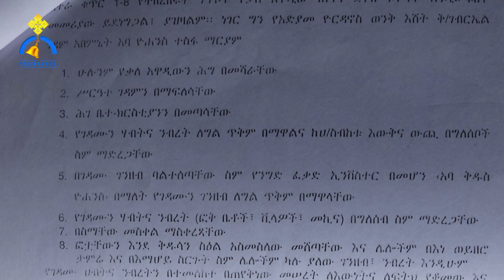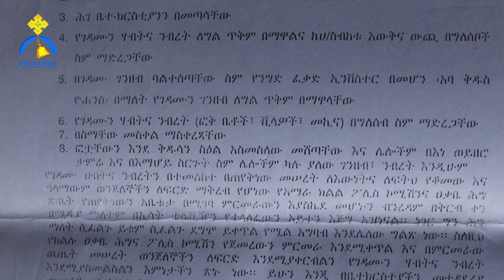'ተዓምር ናፋቂው' ዛሬ ማታ 2፡00 ሰዓት በማኅበረ ቅዱሳን ቴሌቭዥን ይጠብቁን!!!